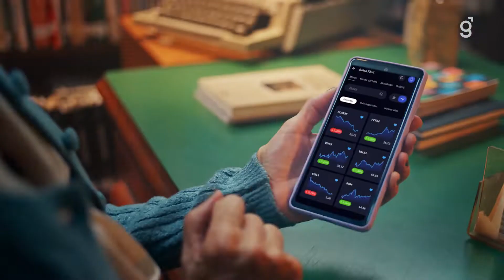Banco Genial - Macarena